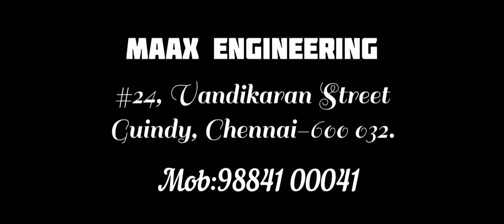Power Sprayer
Technical Specification
MODEL: MS-767
ENGINE TYPE: SINGLE CYLINDER, AIR COOLED, 2 STROKE
MAX POWER: 1.0 HP/6500RPM
DISPLACEMENT: 25 CC
CARBURETOR: DIAPHRAGM TYPE
TANK CAPACITY: 20 / 25 LTRS
WORKING PRESSURE: 1.5-2.0MPA
FLOW RATE: 8.0 L/MIN
IGNITION TYPE: CDI
MIXTURE FUEL: 40ML 2T OIL + 1 LTR PETROL
FUEL TANK CAPACITY: 1.1 LTRS
STARTING MODE: RECOIL START

*With the immense support and skill of our talented professionals, we bring forth a qualitative range of Power Knapsack Sprayer. Manufactured in a well-equipped infrastructure unit, these products are best inequality and performance*

Please contact more details @ 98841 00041 / 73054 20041 / 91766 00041